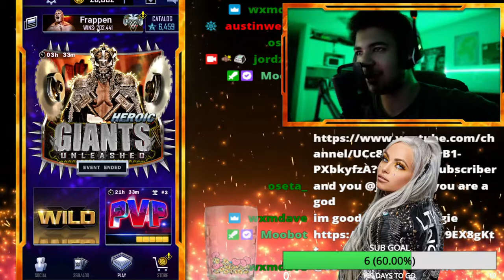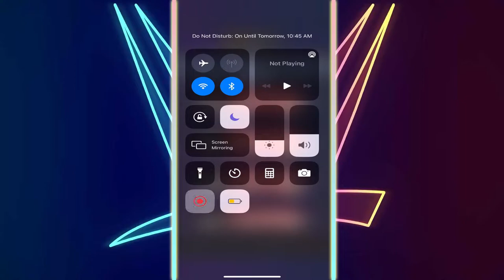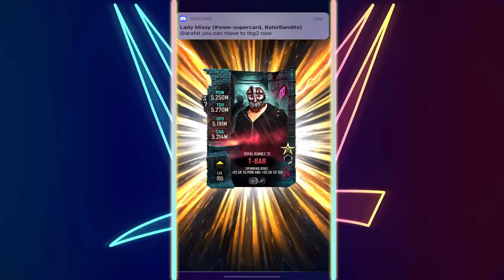WWE SUPERCARD| HUUGE GIANTS UNLEASHED REWARDS PACK OPENING! ( FORGED TIER CARDS PACKED!!)